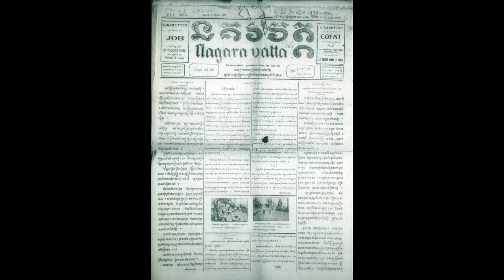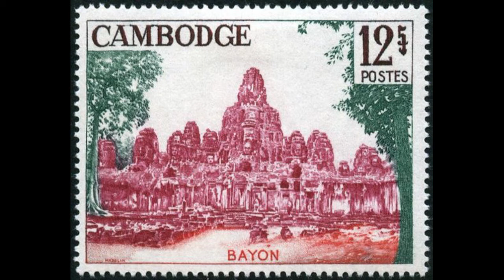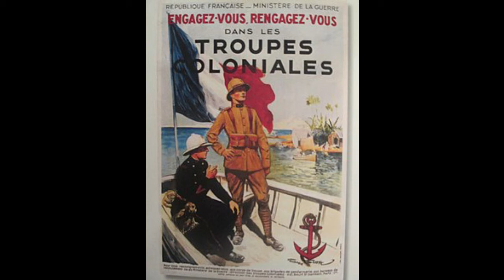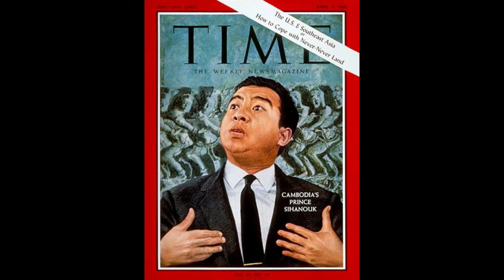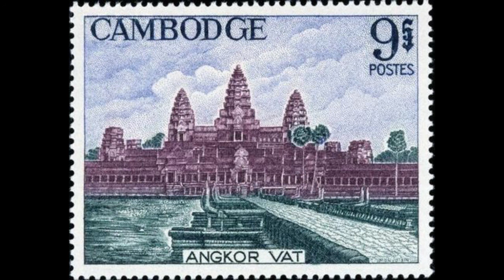10. French Indochina During the Second World War - The Cambodian Genocide Podcast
How do the events of the Second World War influence Cambodia’s Independence?

Why is Prince Norodom Sihanouk put on the throne as a 19-year-old?

This episode is an in-depth discussion of the events in Cambodia and Vietnam that occurred once the French presence in Indochina was diminished by Imperial Japan during WWII. Cambodia will briefly become independent amongst the chaos of 1945, but the road to this change will involve a host of different events. Cambodian nationalism becomes a genuine force within the country, and Prince Norodom Sihanouk will become king in 1941. Monks will protest, some will join revolutionary movements. The young men and women who will eventually form the core of the Khmer Rouge will witness rapid change as the world transforms radically in just six years.

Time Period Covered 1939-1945